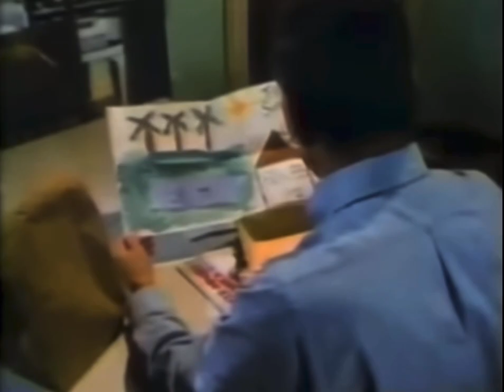Saturday Nights on NBC in 1983.